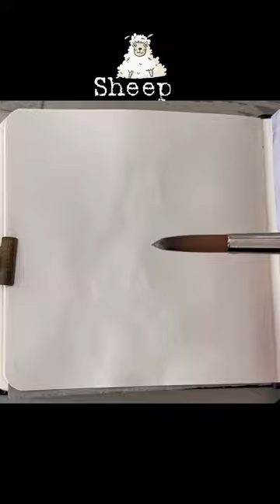Watercolor Sheep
Daily painting